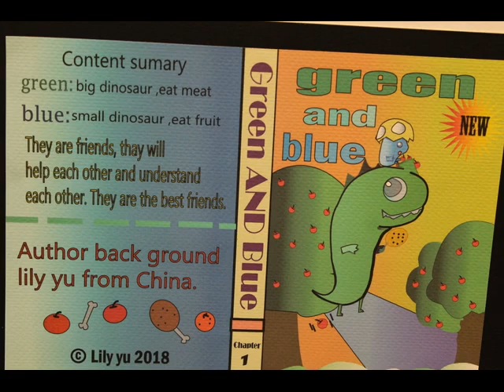2018-05-18 Spring Art Show [SLIDESHOW]